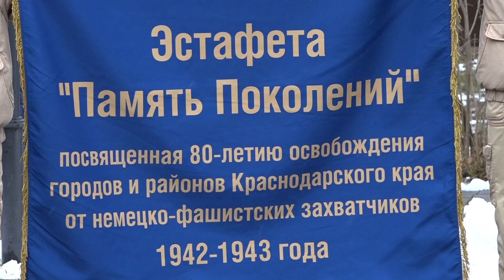В Северском районе отмечают 80-летие освобождения от немецко-фашистских захватчиков.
В парке им. Пушкина станицы Северской прошла патриотическая акция с возложением цветов к Вечному огню, зажженному на месте братской могилы советских воинов. В феврале 1943 года здесь велись ожесточенные бои.